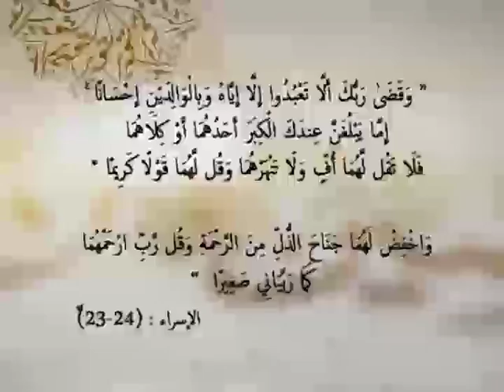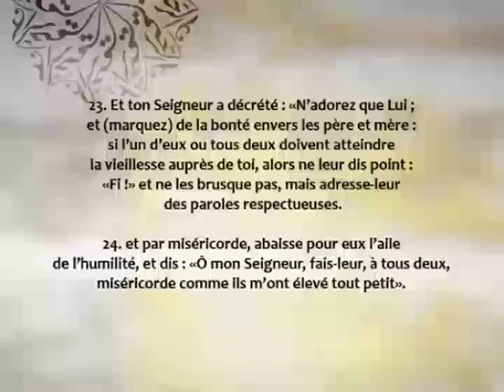VERSET 10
pauses dans chaque série progressent vers épisode sélectionné du Coran, et fournit des explications et l'interprétation dans un sens simplifié de sorte qu'un musulman qui ne connaît pas la langue arabe pour comprendre le Coran et suivre ses conseils et d'orientation.